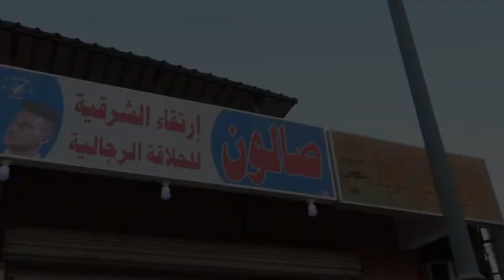BARBERSHOP VLOG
The Coolest Mens grooming lounge in Jubail, Saudi Arabia. Thank you very much guys! One LOVE No HATE Peace YOW!